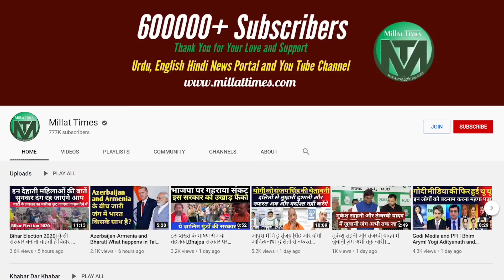Shinheshwarविधान सभा में क्या है जनता का मुंड।ग्रामीणों से बात कर रहें हैं शाहनवाज हुसैनMillatTimes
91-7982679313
Head office:  Jamia Nagar New Delhi 110025 (India)